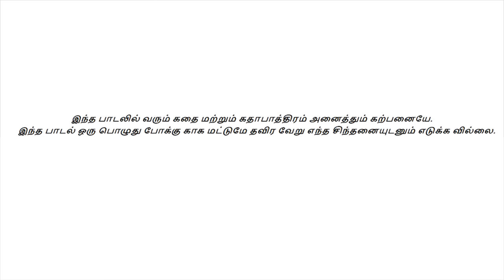GANABALAMURUGAN Doulathapesu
Presenting you the most awaited AnddaUruty RowdySong Part 5" doulathapesu samiyarucasu" Song. Vocal by ganaKuyilBalamurugan.

Copyright : Please don't use this content without Gana Balamurugan permission & knowledge.

Copyrighted by : Balamurugan

Credits:-
singer- gana kuil balamurugan
lyrics- local raj
choreography- bbc boys Pondy
cameraman ,story,direction,and editing- prabhu v
produced by gana balamurugan & g brothers team